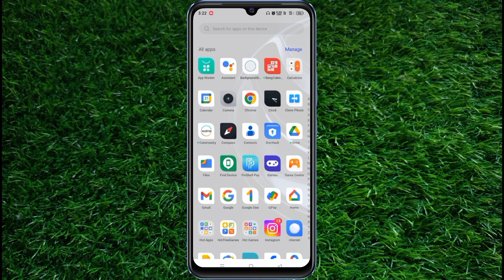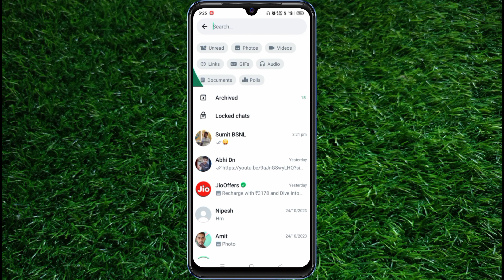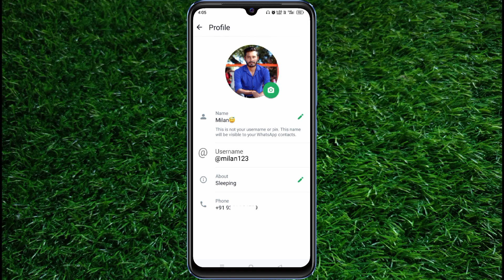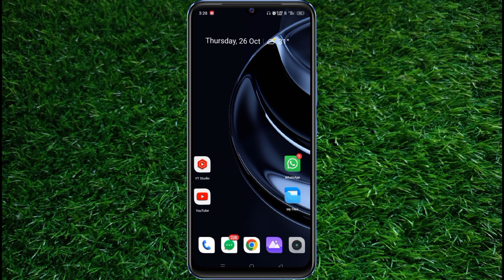WhatsApp Top 5 Features | WhatsApp New Upcoming Features | WhatsApp New Update 2023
WhatsApp Top 5 Features | WhatsApp New Features | WhatsApp New Update 2023 | WhatsApp Upcoming Features

   WhatsApp top  5 new features
   WhatsApp status
   WhatsApp status new features
   WhatsApp status timer
   WhatsApp top 4 upcoming features